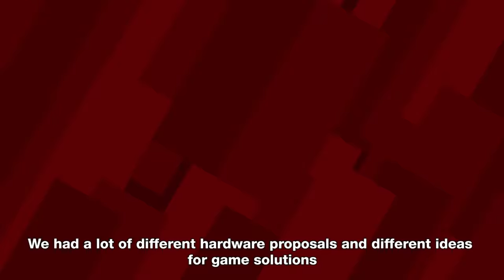How Nintendo Made the Switch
Nintendo shares its vision behind the company's latest console. IGN talks to Shinya Takahashi and Yoshiaki Koizumi.

Follow IGN for more!